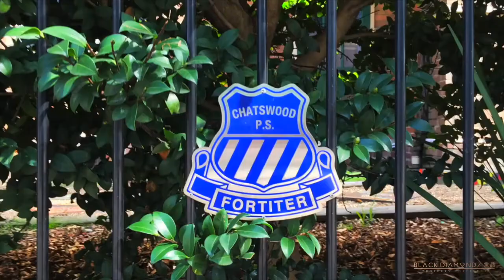Black Diamondz | 60 Fullers Rd Chatswood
North facing on a generous corner block of approx. 594sqm, this as new double storey home offers the dream lifestyle for a growing family. Quiet private interiors enhanced by double glazing showcase a bright open design and quality appointments with superb flow to the outdoors for entertaining, a child-friendly garden and secure parking featuring access from both Fullers Road and Park Avenue.

There are spacious living areas on both levels including an integrated indoor/outdoor terrace, along with a gourmet gas kitchen, a study area and up to five bedrooms including two each with ensuite and one on the ground floor ideal for in-laws or guests. A full bathroom upstairs plus a powder room and laundry adjoining the kitchen complete the exceptional floorplan.

Families will particularly appreciate that the entire property is fully fenced, with motorised gates providing easy access to parking including an auto lock-up double garage with direct entry into the house. A large deck, too, off the main living area provides a great space for entertaining. The home needs nothing done and is ready to enjoy straight away, with Chatswood schools, parks, sporting facilities, Westfield Shopping Centre, buses and rail all within walking distance.